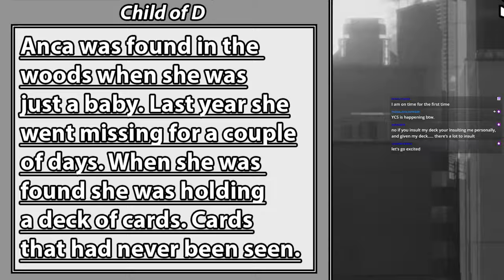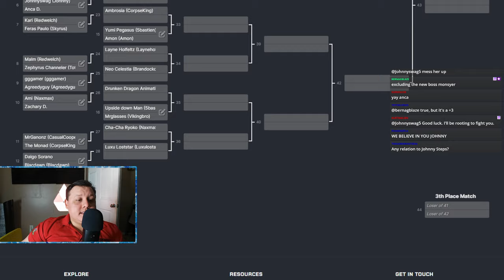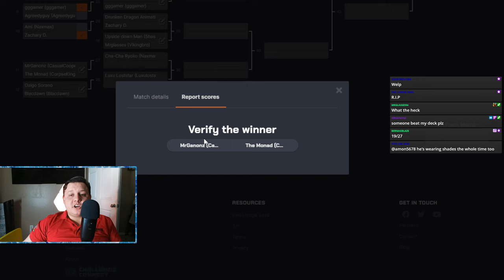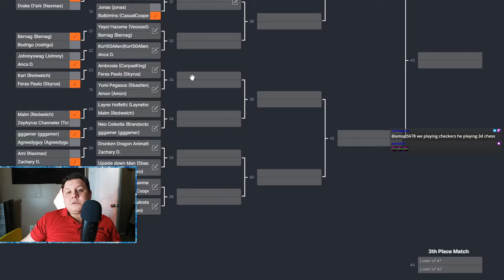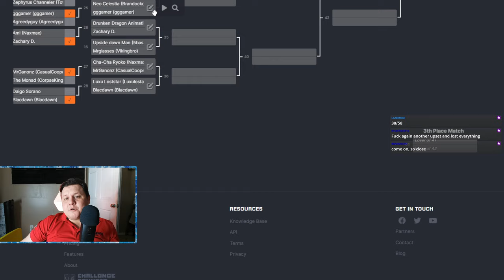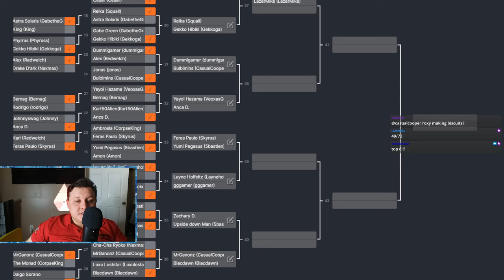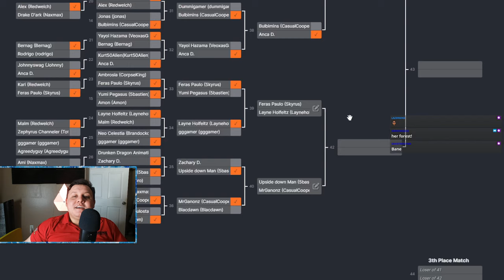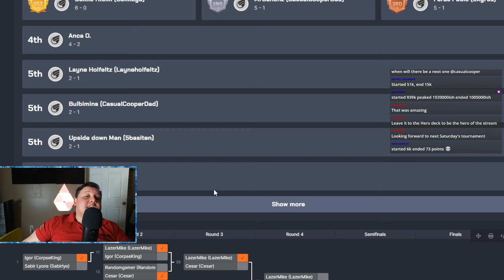Yu-Gi-Oh! Master Era - The Woods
A place before shadow. Let's see those donation decks have fun.